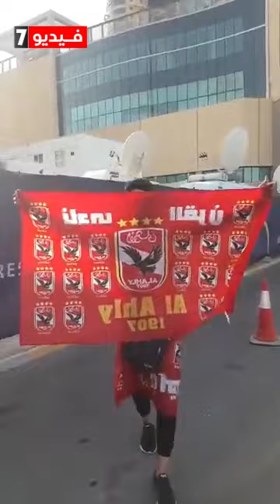مباشر من أبو ظبى.. أجواء حماسية بين جماهير الأهلى